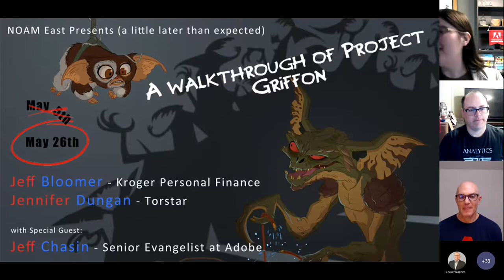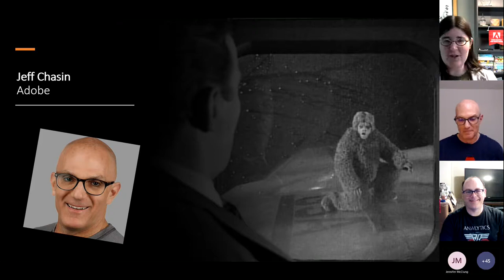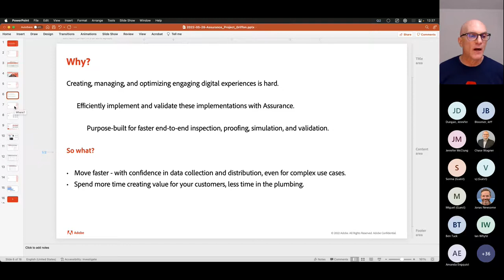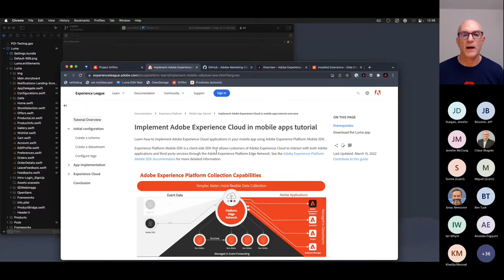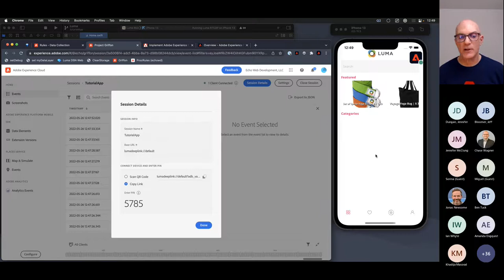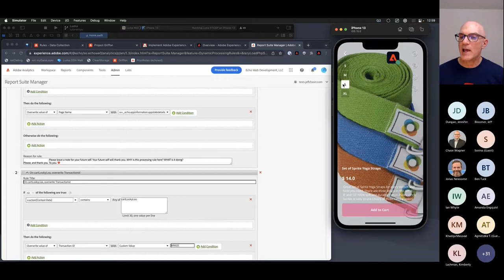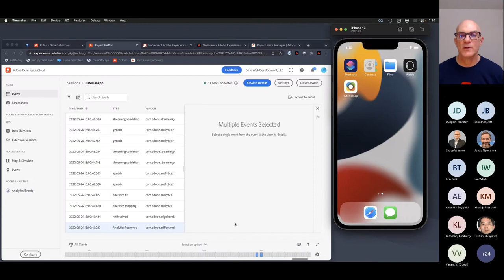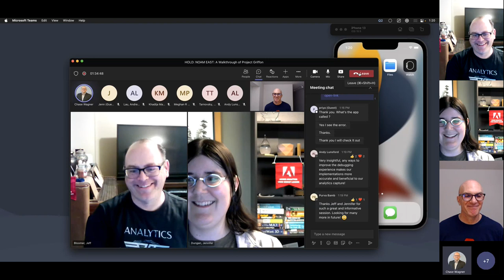A Walkthrough of Project Griffon | Adobe Analytics User Group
Tools like Charles, Fiddler, and other HTTP Sniffer tools have been industry standards for how Mobile App testing gets done, and they do work...

HOWEVER, using these tools is often tedious and slow when you must first verify every Context Variable and Success Event is firing correctly, and then wait an hour (or more) just to ensure your Processing Rules are all working as expected.  On top of all this, you have the challenge of setting up those pesky proxy connections, and some devices have security in place that actively prevents the proxy from connecting properly.

There will always be a place for this type of testing (particularly if you need to verify other relevant data signals), but Adobe has created a solution to help solve these proxy woes (for your Adobe use cases anyway).  Enter AEP Assurance (aka Project Griffon), a plugin for the Adobe SDK, which allows you to view your context variables and processed data in real time without the need for a local proxy connection!

Join your AAUG Leaders Jeff Bloomer and Jennifer Dungan, along with our special guest from Adobe.

Jeff Chasin, Senior Evangelist at Adobe, will lead a walkthrough session of how to use Project Griffon to improve Mobile App testing, and also to demonstrate some tips and tricks to users who may already be using this tool!